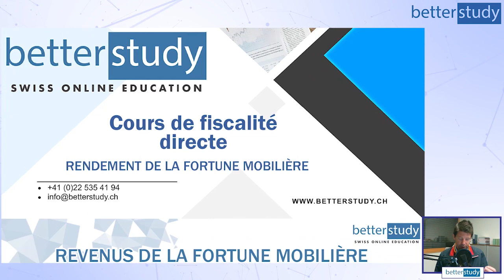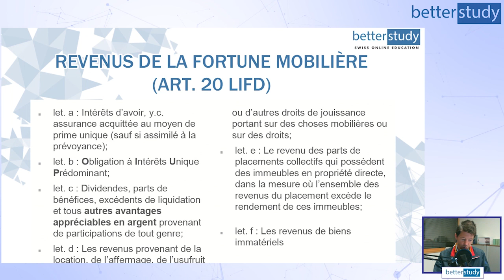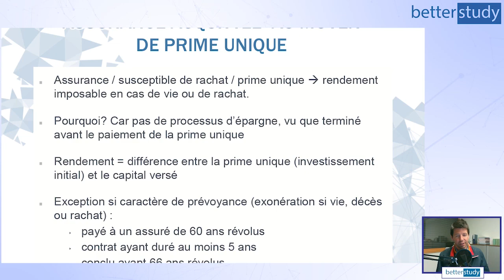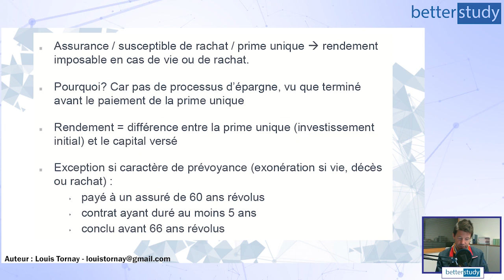COURS de FISCALITÉ Suisse - Partie 5 - RENDEMENT de la fortune MOBILIÈRE et IMMOBILIÈRE